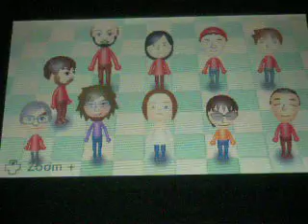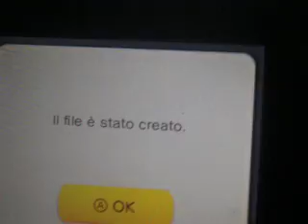Super Mario 3D Land parte 1 (un mondo in 3D)